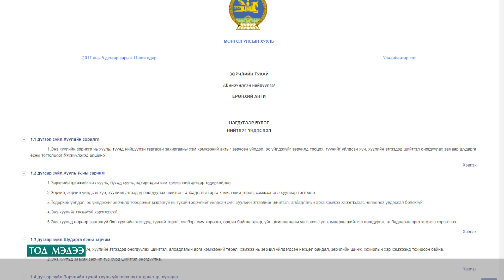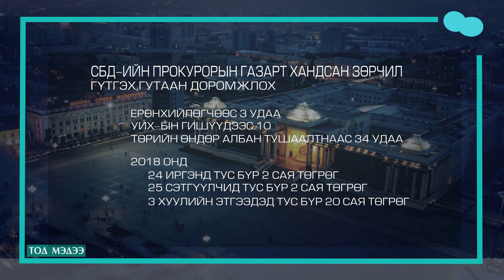ЗӨРЧЛИЙН ХУУЛИЙГ ӨӨРЧЛӨХ ШААРДЛАГАТАЙ ГЭЖ ПРОКУРОРУУД ҮЗЭЖ БАЙНА.